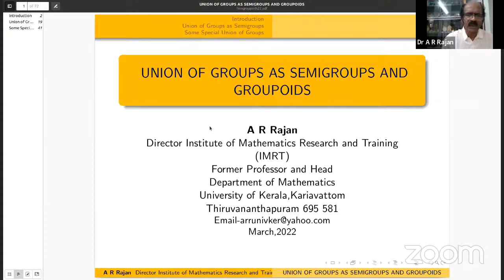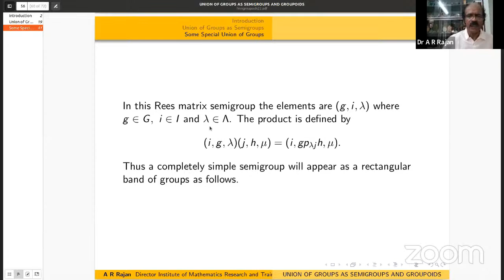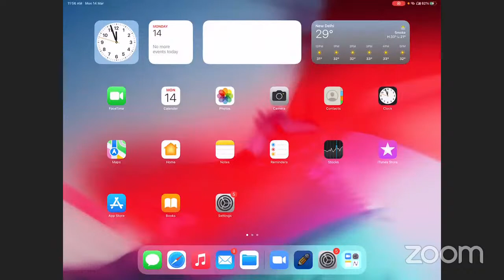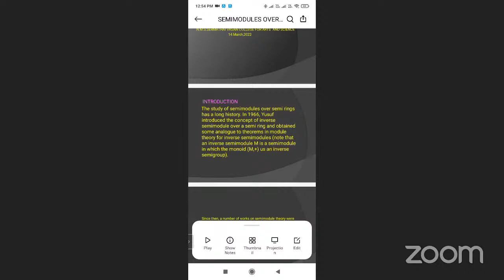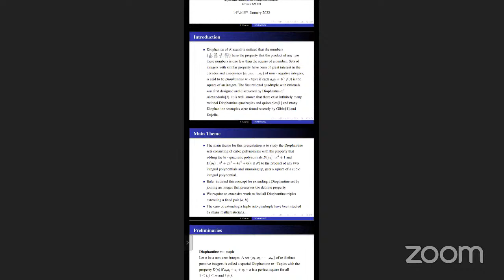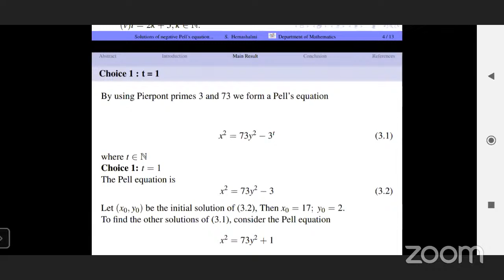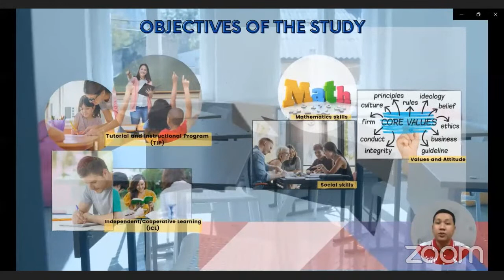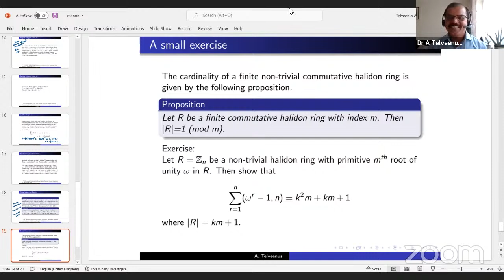International Conference on "Algebra and Discrete Mathematics 2022 (ICADM 2022)"